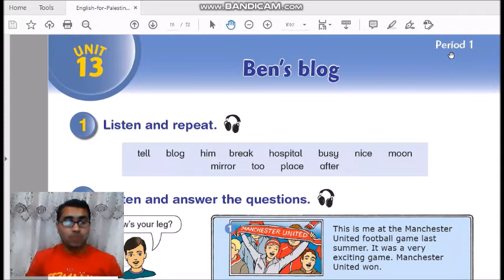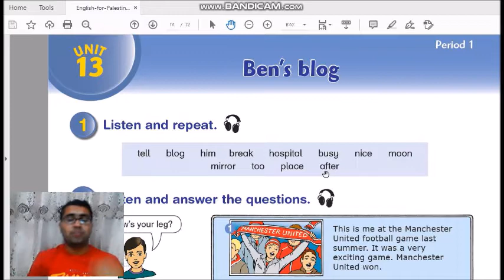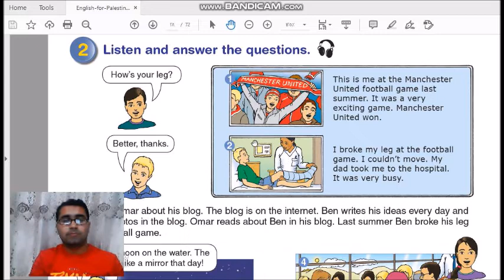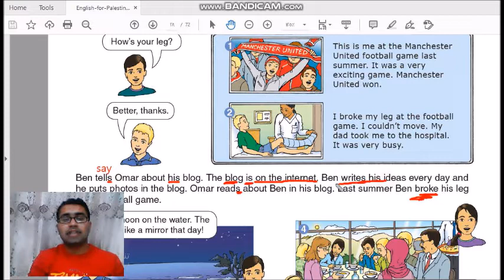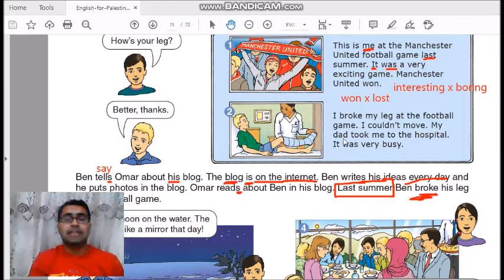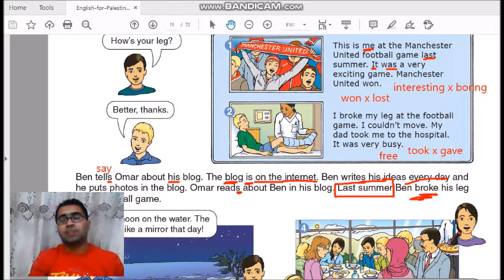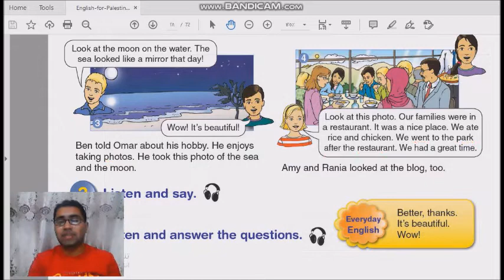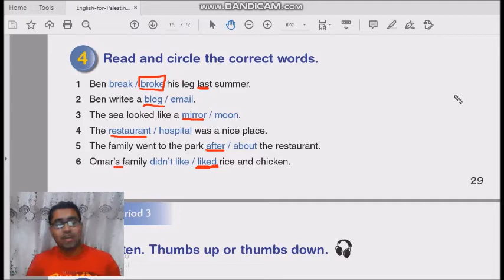شرح الدرس الأول من الوحدة الثالثة عشر للصف الخامس || الجزء الثاني || شرح القطعة || Ben's blog